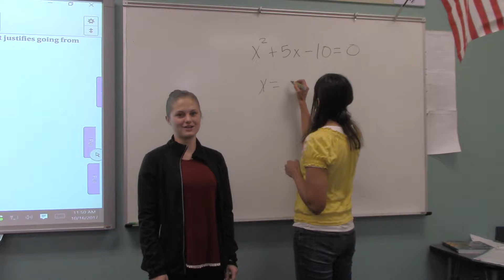Teacher Spotlight Bracken